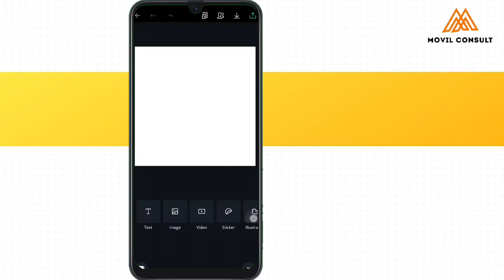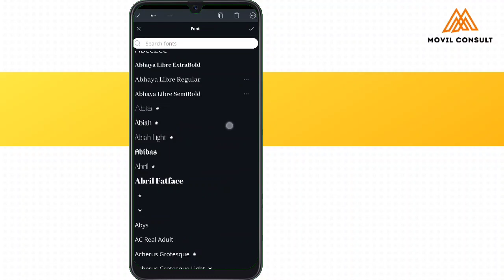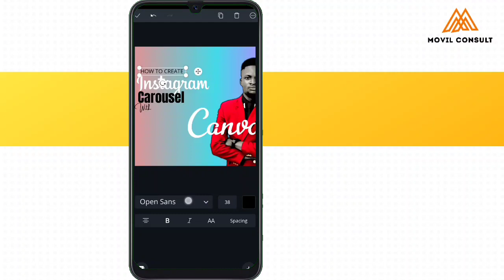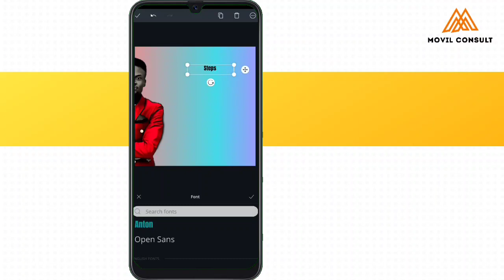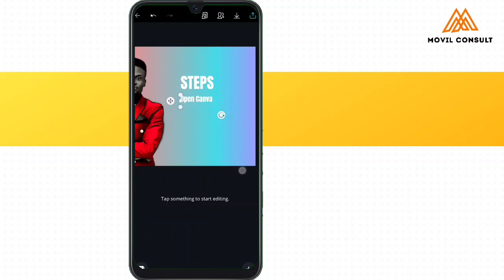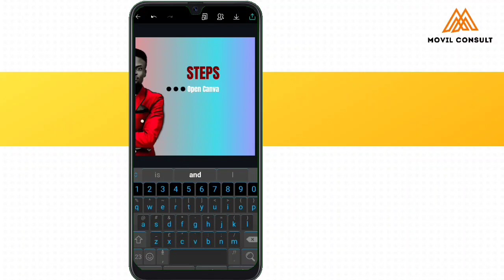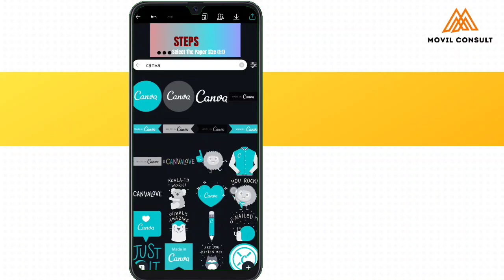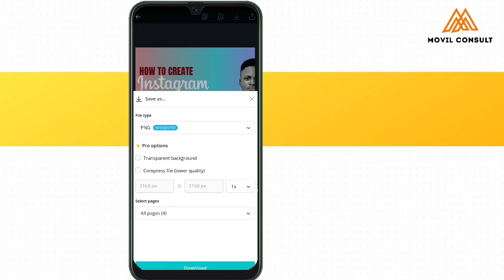Fastest Way to Create Instagram Carousel with Canva Mobile App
Canva Tutorial: How to Create Instagram Carousel quickly using Canva Mobile App.